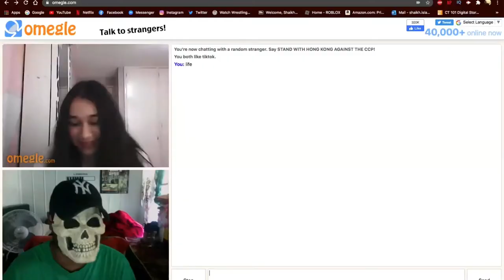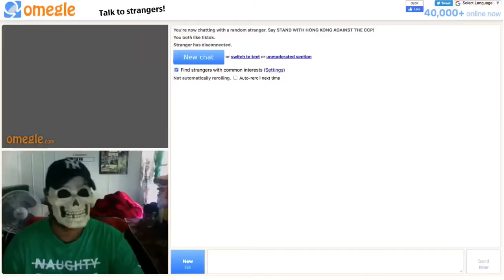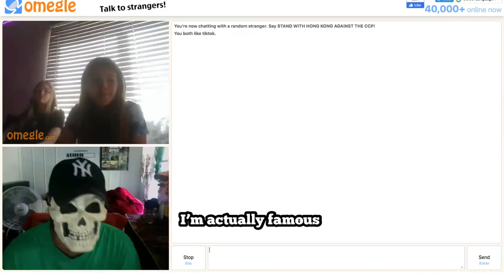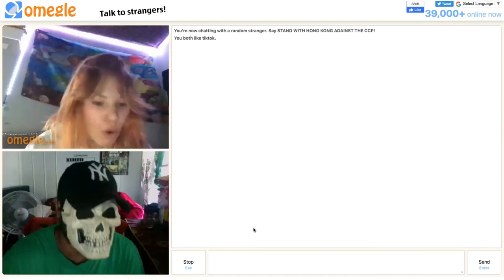PICKING UP GIRLS ON OMEGLE!